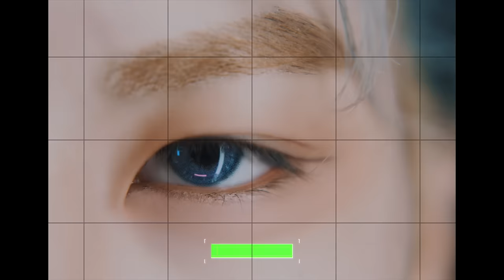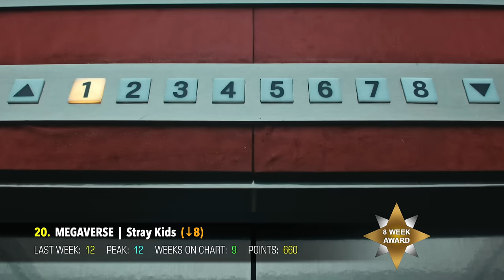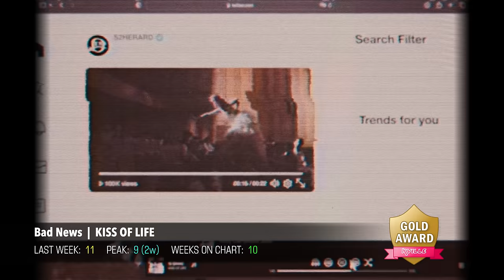(TOP 150) K-POP SONG CHART | JANUARY 2024 (WEEK 4)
Welcome back to the TOP 150 K-Pop Song Chart! 🏆 This year I'm changing the rules so that YOU CAN NOW VOTE FOR UP TO 10 SONGS in the comments section. However, you must vote for at least 3 songs!

🌟 This week we have new entries from NMIXX, GIDLE, ATEEZ, YENA, SISTAR19, IVE, TWS, HUI, EVNNE and more! I highly recommend you watch our New K-Pop Songs video to catch up on all the new songs you can vote for here: 👉🏻

🌟 You can vote for your Top 10 songs in the comments section & vote for 10 songs or more on our poll for extra points! VOTE on the poll here (use this password: → kville ←: 👉🏻

🌟  RULES:
► Songs are voted for using the Poll in the description & by commenting your TOP 3 Songs in the comments section.
► This chart only includes Korean and English releases promoted in Korea and/or by Korean artists. OSTs, Lyric Videos, Advertisements, and Dance Practices aren't included.
► You can vote for as many songs as you like in the poll, but you must vote for at least 10.
► Songs can only remain on the chart for a maximum of 10 weeks.

🌟  Songs eligible for voting:

&TEAM – War Cry
(G)I-DLE – Super Lady
(G)I-DLE – Wife
2Z – Do Not Disturb
3YE – LOCO
8TURN – RU-PUM PUM
10CM – Dear
24K+ - Roller Coaster
AB6IX – GRAB ME
AB6IX – TRAVELER
AESPA – Regret of the Times
ALL(H)OURS – GOTCHA
AMBER LIU – Dusk Till Dawn
APINK – PINK CHRISTMAS
APOKI – Space
ARTMS – The Carol 3.0
ATBO – Mayday
ATBO – Must Have Love
ATEEZ (HONGJOONG, SEONGHWA) – MATZ
ATEEZ (JONGHO) – Everything
ATEEZ (YEOSANG, SAN, WOOYOUNG) – IT’s You
ATEEZ (YUNHO, MINGI) – Youth
ATEEZ - Crazy Form
B1A4 – REWIND
BABYMONSTER – BATTER UP
BANG YEDAM – Only One
BE’O – MAD
BIG NAUGHTY ft. B.I, BANG YEDAM – INFJ
BM (KARD) – Lowkey
BOL4 – Eternal Love
BOL4 – Snowball
BXB – Airplane
BXB – The Black Cat Nero
CATtRIEVER – Sunflower
CIX – Lovers or Enemies
COME – LOSE
CRUSH – Hmm-cheat
CSR – HBD To You
DEAN – DIE 4 YOU
DINO (SEVENTEEN) – Wait
DKB – What The Hell
DPR IAN – LIMBO
DREAMCATCHER – OOTD
DREAMCATCHER – Shatter
DXMON – Burn Up
DXMON – SPARK
ENHYPEN – Sweet Venom
ERIC NAM – I Wish I Wasn’t Me
EVNNE – UGLY
E’LAST – Together
FANTASY BOYS – Get It On
FANTASY BOYS – Potential
FORESTELLA – Chagall’s Dream
GEENIUS – Voyage
GIUK (ONEWE) – My Blue
GYUBIN – Really Like You
HA HYUN SANG – Tell me it is love
HA HYUN SANG – Where am I
HEIZE ft. 10CM – Stranger
HUI – Hmm BOP
HUR YOUNGJI (KARA) – L.O.V.E
HWI YOUNG (SF9) – HBD
HYOLYN – BODY TALK
I.M ft. Heize – Slowly
ICHILLIN’ – BITE ME
ID:Earth – ALARM
IT'S – Turning Seasons
ITZY – BORN TO BE
ITZY – Mr. Vampire
ITZY – UNTOUCHABLE
IU – Love wins all
IVE ft. Saweetie – All Night
J.Y. PARK – Changed Man
JAY PARK – Why
JD1 – who Am I
JEONG JI – I’m going to
JEONG SEWOON – Quiz
JESSICA ft. Amber Liu – Get it? Got it? Good
JESSICA – BEEP BEEP
JIMIN – Closer Than This
JMIN ft. JUNNY – So Bad
JUNG KOOK – Hate You
JUNG YONG HWA – Your City
JUST B – Youth
KCM – There’s Still Someone I Love
KIDO – MACHINES
KIM BUMSOO – The World of You
KIM JAE HWAN – Ponytail
KIM JIHOON – Just walk
KIM JONGHYEON – MOTTO
KIM WOOJIN – Drive Away
KINO – Fashion Style
KYUHYUN – The Story Behind
LAYSHA – YES or NOT
LEE CHANHYUK (AKMU) – 1 TRILLION
LEE HI – My Beloved
LIGHTSUM – Light it Up
LIGHTSUM – Whoopie
LIMELIGHT (MiU) – TWENTY TWENTY
LIMELIGHT – TA-DA!
LUCY – Boogie Man
MARK TUAN – Fallin’
MAVE: - What’s My Name
MCND – ODD-VENTURE
MINHO – Stay for a night
MRCH – It’s Me
NCT 127 – Be There For Me
NEXZ – Miracle
NIEL (TEEN TOP) – Parting Path
NMIXX – DASH
NMIXX – Run For Roses
NMIXX – Soñar (Breaker)
NOMAD – Automatic
NOMAD – Lights on
NUCLEAR IDIOTS – Tokyo
ONE PACT – Must Be Nice
ONE PACT – RUSH IN 2 U
ONLYONEOF – dOpamine
PARK BOM (2NE1) – I
POW – Amazing
POW – Favorite
POW – Valentine
QWER – Discord
RIIZE – Love 119
ROCKY – LUCKY ROCKY
ROH YUN HA – WOO WAA
ROLLING QUARTZ – Reminiscence
RYEOWOOK – It’s okay
RYU JIHYUN – Get Ready, Set, Go!
RYU SUJEONG – Fallen Angel
RYU SUJEONG – SHXT
SEOLA (WJSN) – Without U
SF9 – BIBORA
SISTAR19 – NO MORE (MA BOY)
SIYEON – Start Over
SOLAR – Love Has Gone
SOYEON x WINTER x LIZ – NOBODY
STRAY KIDS – MEGAVERSE
SUNNYSIDE MJ – You’re My Pretty Star
SUPER JUNIOR L.S.S. – Suit Up
TAEMIN – The Rizzness
TAEYEON – To. X
THE BOYZ – Rat In The Trap
THE BOYZ – Honey
THE BOYZ – WATCH IT
TRENDZ – Go Up
TVXQ – Down
TVXQ – Rebel
TWS – Oh Mymy : 7s
TWS – Plot Twist
TripleS Aria – Door
TripleS NXT – Just Do It
TripleS – New Look
VINNY – EYE LOVE YOU!
VIXX – Amnesia
WAKER – ATLANTIS
WEEEKLY – A+
WEEEKLY – Backwards
WEEEKLY – Stranger
WEEEKLY – Sweet Dream
WHIB – DIZZY
WOODZ – AMNESIA
XIKERS – Run
YEAHSHINE – Stay with me
YENA – Good Morning
YOUNGJAE – Do It
YUKIKA – I want to be closer to you
YUL2 – Obsession
YUN JEONG HOON – In Our Dream
ZEROBASEONE – MELTING POINT
ZIOR PARK – BULLET
iii – Forbidden Midnight